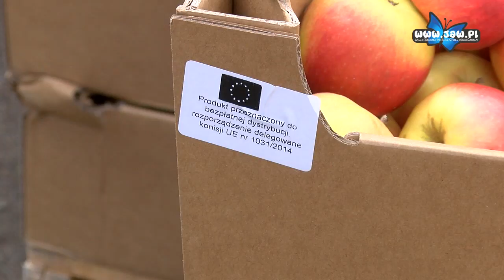Darmowe jabłka dla jaworznian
W dwóch dzielnicach Jaworzna mieszkańcy otrzymali dzisiaj darmowe jabłka. Do Szczakowej i Osiedla Stałego trafiło łącznie 20 ton jabłek, które podarowano mieszkańcom.

Wszystko ze względu na rosyjskie embargo, które powoduje, że jabłek nie można eksportować do Rosji. W związku z tym zgodnie z rozporządzeniem Unii Europejskiej jabłka trafiają za pośrednictwem jednostek charytatywnych do mieszkańców.
Mieszkańcy nie kryli radości z otrzymania darmowych owoców.